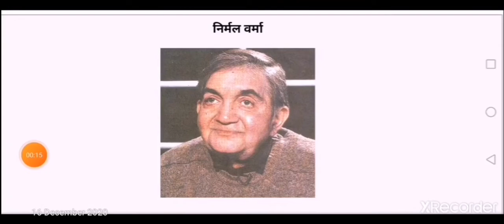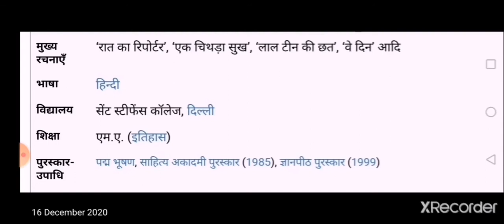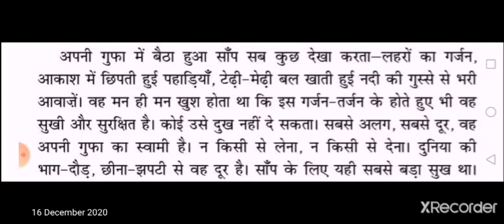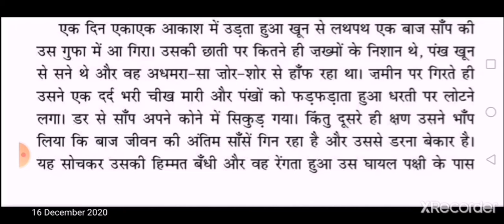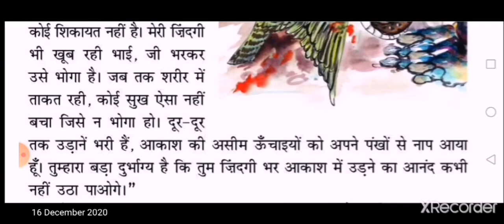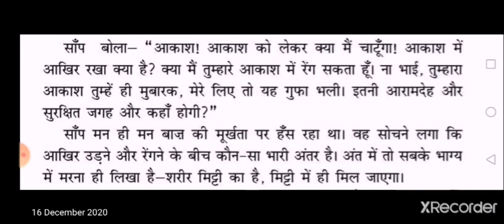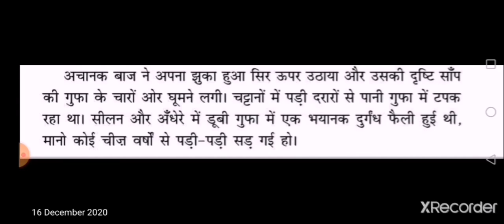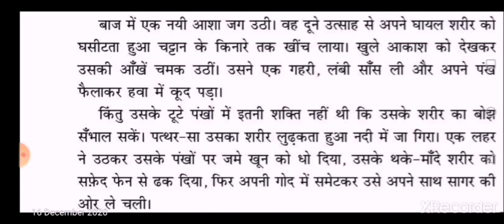कक्षा 8, हिन्दी, पाठ 17भाग 1